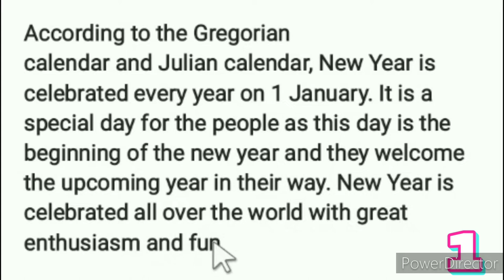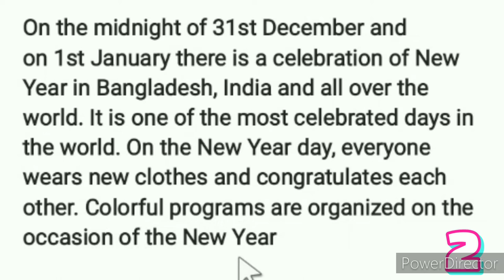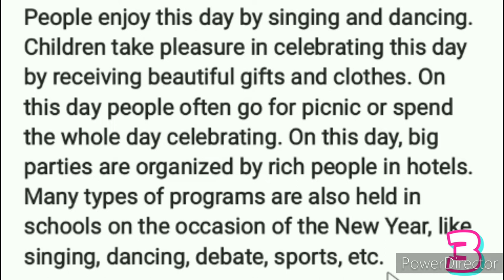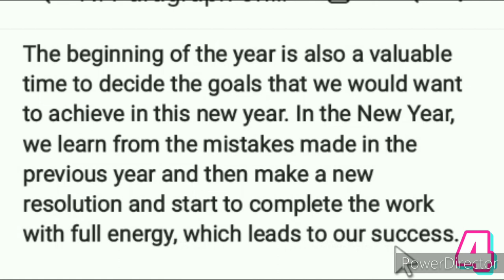Paragraph on New Year 2022 in English বাংলা অর্থসহ